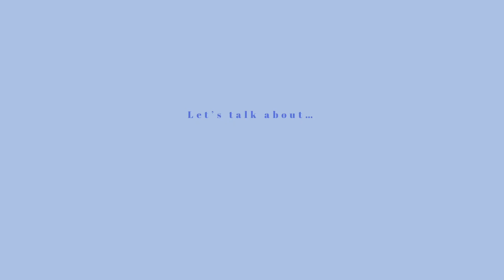Interviewing Our Alumni - Class of 2019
Hear the stories from some of our recently graduated choristers from the class of 2019, who are now studying in Eunoia Junior College, Raffles Institution (Junior College), and Saint Andrew's Junior College as JC1 students. Whilst their paths now diverge, what they have gone through in the 4 years together has shaped them into who they are today.